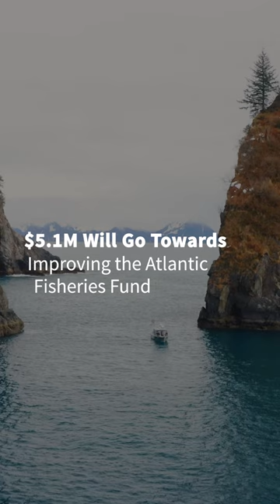Top 5 Highlights From Newfoundland & Labrador Budget 2023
The provincial government of Newfoundland and Labrador has announced its Budget 2023-24 plan, titled “Your Health. Our Priority” with a total estimated spending of $9.8 billion.